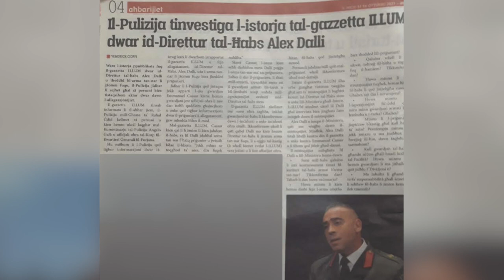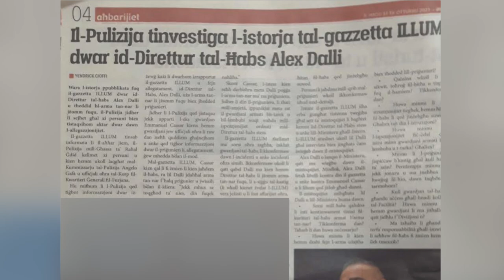Il-Pulizija tinvestiga l-allegazzjonijiet dwar Alex Dalli - Illum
Il-ġurnal ‘Illum’ żvela li l-Pulizija qed tinvestiga l-allegat aġir tad-Direttur tal-Faċilità Korrettiva ta’ Kordin, Alex Dalli.